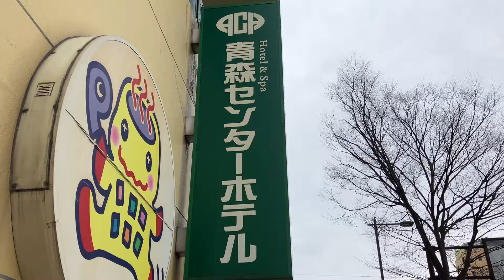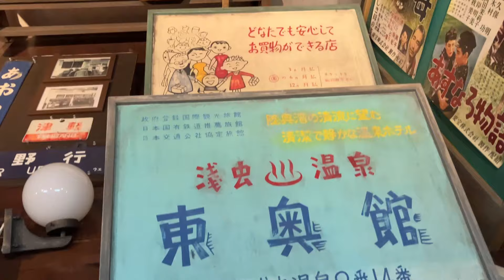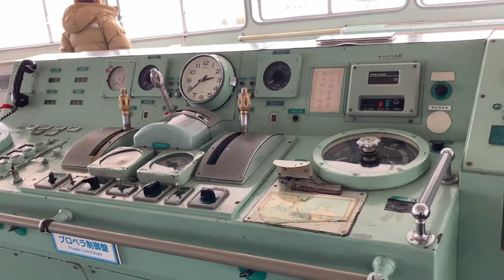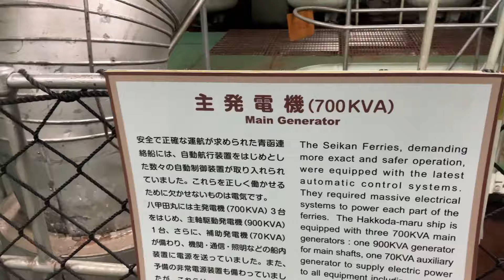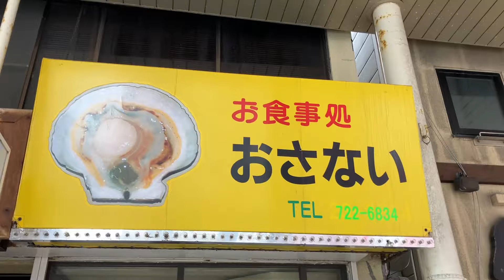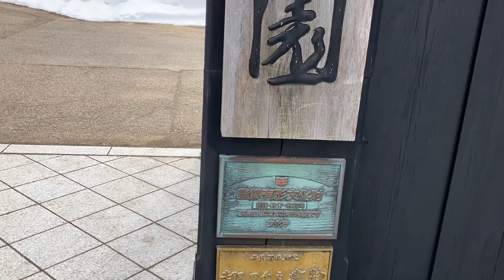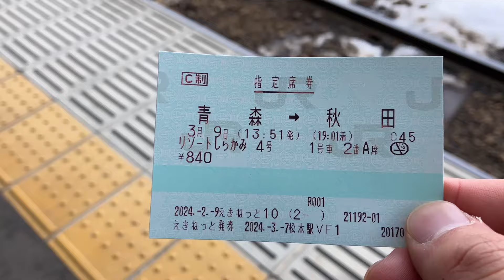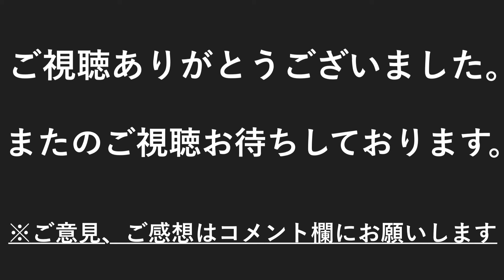【鉄道旅】18きっぷ＆キュンパスの旅 1日目前編（青森→弘前） ～八甲田丸で辿る青森の歴史～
【概要欄】今回の動画は、青春18きっぷとJR東日本が発売したキュンパスを利用した旅の１日目前編です。前日に宿泊した青森まちなか温泉ホテルから、メモリアルシップ八甲田丸とねぶたの家 ワ・ラッセを観光した後、弘前を訪れました。後編は、リゾートしらかみに乗車するところから始めます。

［ご意見・ご感想はコメント欄にお願いします］